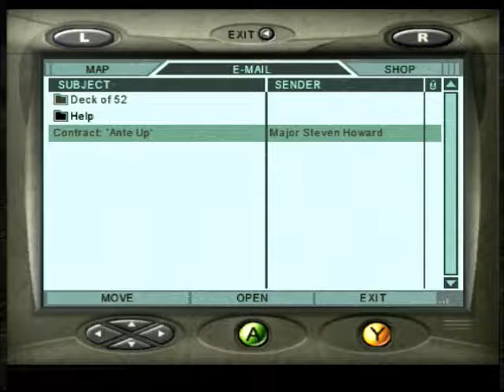Playing Mercenaries #1 (xbox gameplay)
Have a happy turkey day!!! Alex plays Mercenaries: playground of destruction for the original xbox!